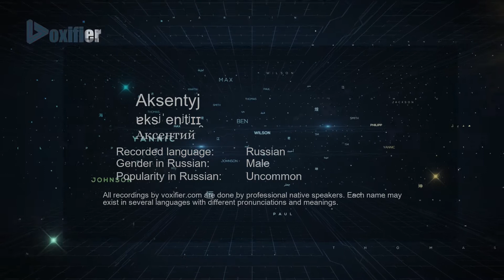How to Pronounce Aksentyj (Аксентий) in Russian - Voxifier.com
This is the Russian pronunciation, gender, and phonetics recording of the name Aksentyj (Аксентий). The same name may exist in other languages with different pronunciations. Check the meaning of name along with other possible pronunciations or similar names for free Voxifier uses the help of expert linguists to simplify pronunciations by replacing some special sounds with sounds more commonly available across all languages.